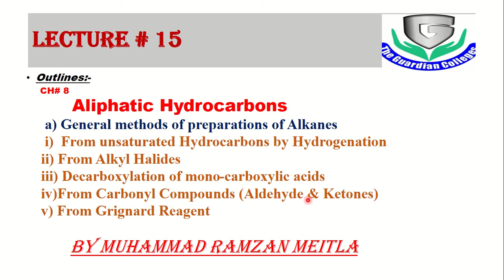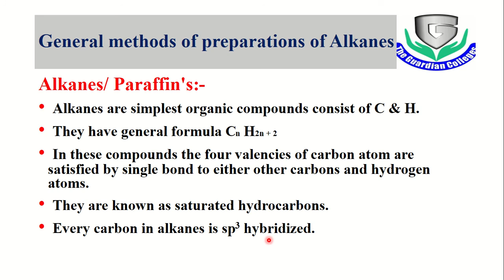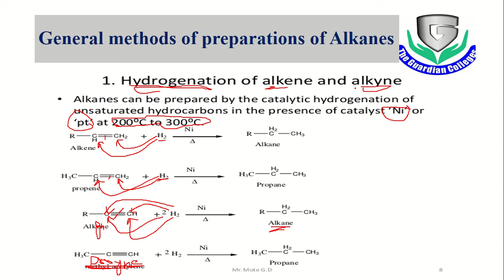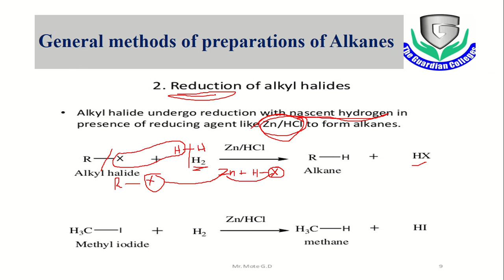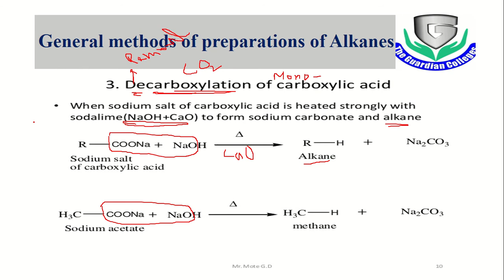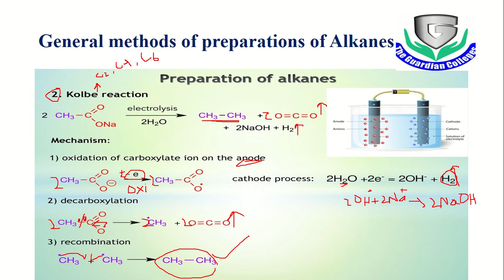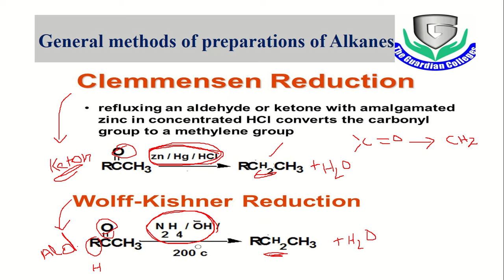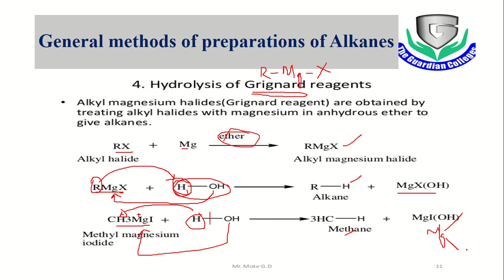Lec#15, CH#8,Class 2nd year, General methods of preparation of Alkanes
CH#8,Class 2nd year, General methods of preparation of Alkanes